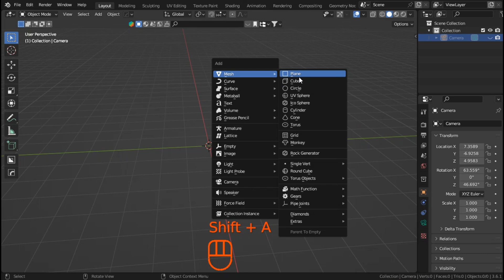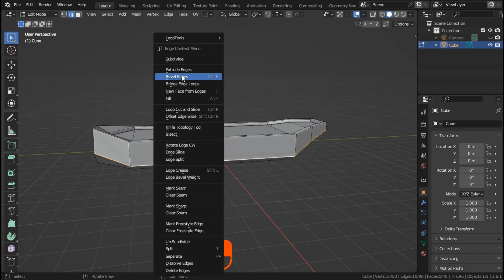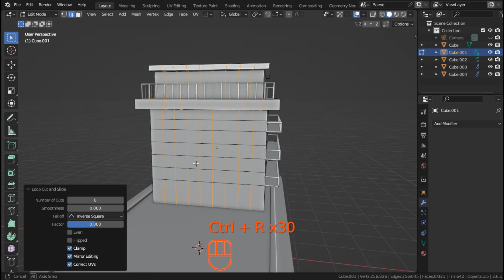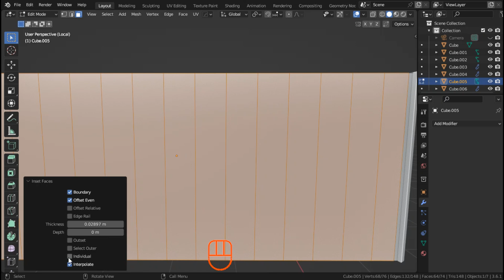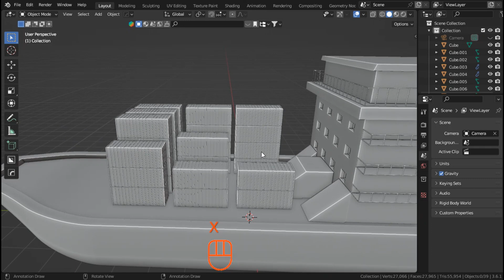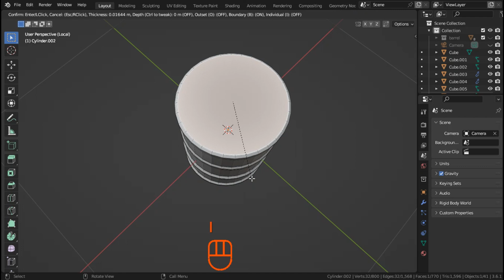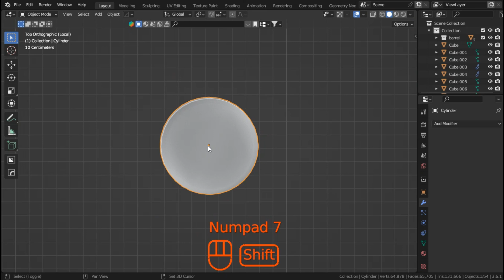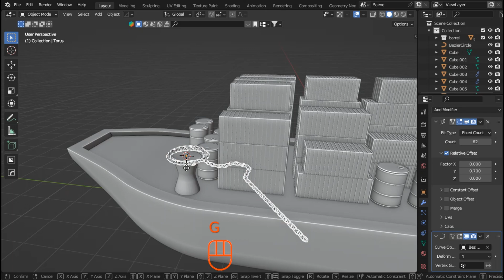Procedural 3D Cargo Container Ship in just 12 minutes!-Blender Tutorial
"B1 Blender presents an immersive and educational 3D tutorial, guiding you through the intricate process of crafting a stunning cargo container ship using Blender. Dive into the world of 3D modeling as we meticulously navigate each step, from conceptualization to the final render. Join us on a journey where creativity meets technical prowess, unlocking the secrets of ship design within the versatile realm of Blender. Whether you're a seasoned Blender enthusiast or a novice eager to explore the possibilities, our tutorial provides a comprehensive and insightful walkthrough. Elevate your skills, unleash your imagination, and set sail into the captivating seas of 3D cargo container ship modeling with B1 Blender."

Welcome to B1 Blender, your go-to destination for immersive 3D modeling tutorials created with passion and precision in Blender! 🚀 In this comprehensive video series, dive into the fascinating world of 3D design as we explore an array of meticulously crafted models.

1. **3D Car Models:** Unleash your creativity with stunning sedan, SUV, coupe, and convertible designs. Learn the intricacies of shaping sleek automotive marvels in Blender.

2. **3D Truck Models:** From powerful pickup trucks to massive semi-trucks, embark on a journey to master the art of modeling diverse and realistic truck variations.

3. **3D Motorcycle Models:** Feel the wind as you sculpt cruiser, sportbike, and touring bike masterpieces. Explore the nuances of creating dynamic motorcycle models in Blender.

4. **3D Bicycle Models:** Pedal into the world of 3D with mountain and road bike designs. Capture the essence of these two-wheeled wonders with detailed modeling techniques.

5. **3D Aircraft Models:** Soar to new heights as we delve into the creation of airplanes, helicopters, and drones. Learn the intricacies of aerodynamics in 3D modeling.

6. **3D Watercraft Models:** Set sail with sailboats, speedboats, and canoes. Navigate the waters of Blender as you craft realistic and captivating watercraft models.

7. **3D Train Models:** Experience the rush of high-speed trains and the charm of commuter trains. Master the art of creating detailed and lifelike train models in Blender.

8. **3D Construction Vehicle Models:** Get down to business with bulldozers, excavators, and cranes. Understand the mechanics behind these powerful construction vehicles in 3D.

9. **3D Emergency Vehicle Models:** Respond to the call with police cars, ambulances, and fire trucks. Learn how to capture the urgency and importance of emergency vehicles in Blender.

10. **3D Recreational Vehicle Models:** Hit the road in style with RVs, campers, and motorhomes. Discover the joy of modeling recreational vehicles with intricate details.

Join us on this exciting journey as we unravel the secrets of Blender, empowering you to bring your imagination to life in the dynamic realm of 3D modeling. 🎨✨